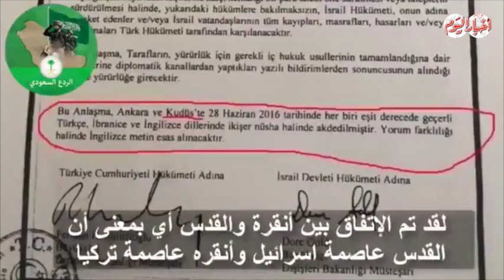أخبار اليوم | كذب اردوغان يغزو مواقع التواصل الاجتماعي